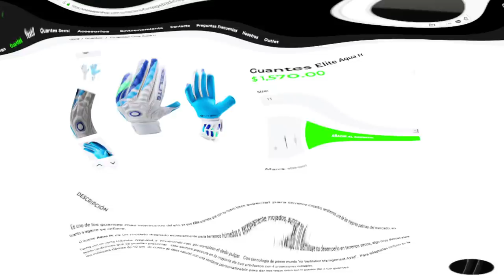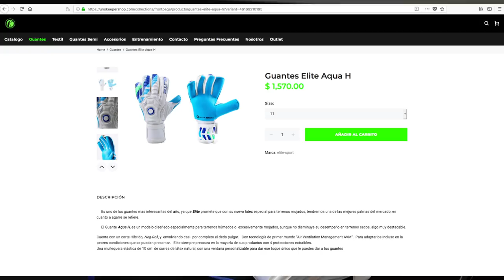¿MEJOR GUANTE PARA AGUA?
ESTAMOS DE VUELTA CON LAS REVIEWS! - Traemos la review del mejor guante para mí de la marca Elite Sports, el Aqua H, un modelo espectacular a la vista, así como por dentro, les comparto qué me gusta y qué me gusta y porque deberías o no comprártelo, espero que les funcione, y aquí te dejo el LINK para COMPRARLOS!